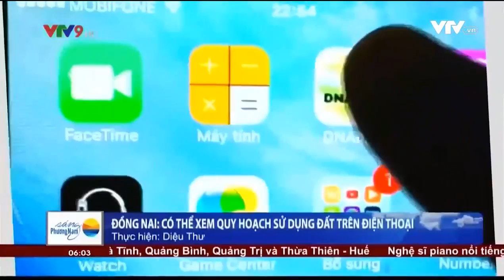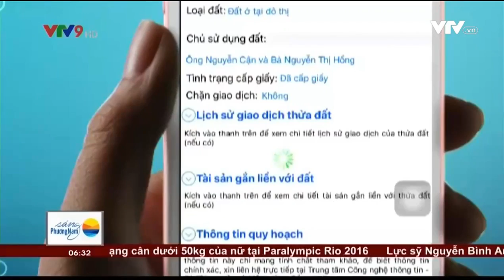Xem thông tin quy hoạch đất đai Đồng Nai - Phần mềm DNAILIS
- Hướng dẫn xem quy hoạch đất tỉnh Đồng Nai
- Tra cứu thông tin thửa đất trước khi mua, bán
- Phần mềm DNAI LIS (dnailis) do nhóm tác giả của Sở TNMT tỉnh Đồng Nai
- Các kỹ sư Phần mềm của Trung tâm CNTT thực hiện.
- Phần mềm xem thông tin quy hoạch đất đai đầu tiên trong cả nước
- Dnailis
- Thang Vlog